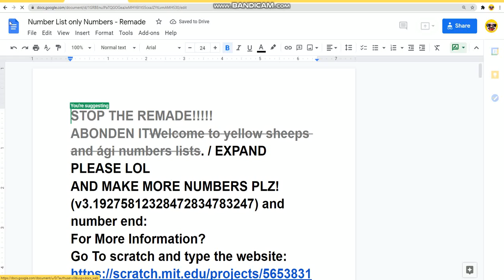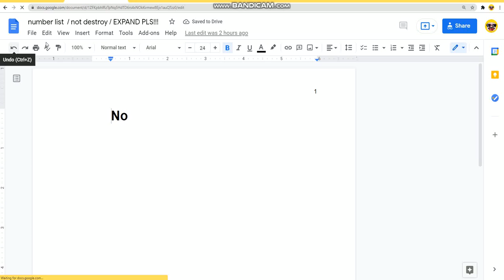Number List is Back A gain!